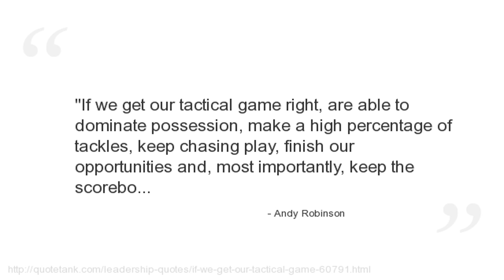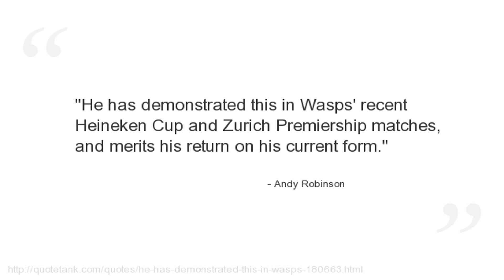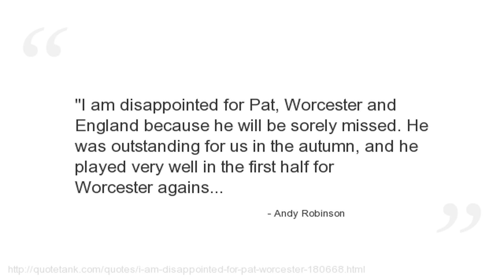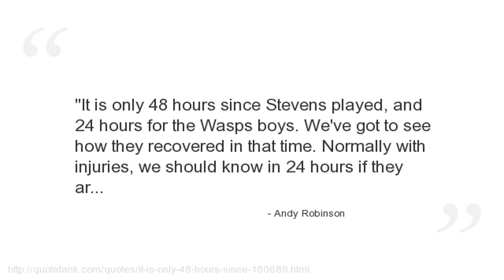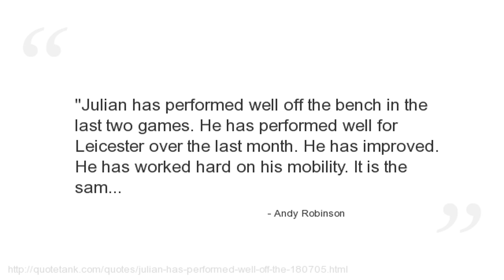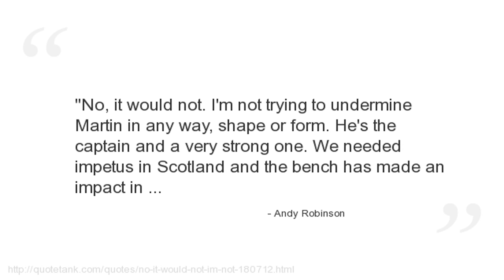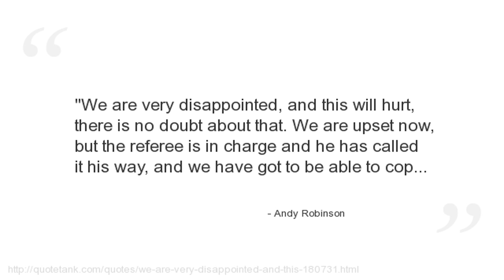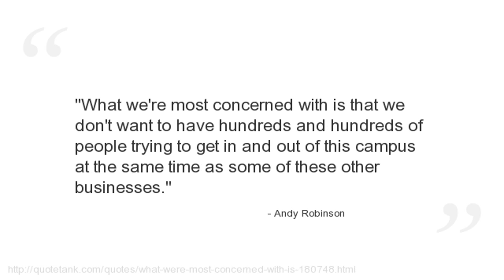Andy Robinson Quotes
Who is Andy Robinson?
An English rugby union coach and retired player.